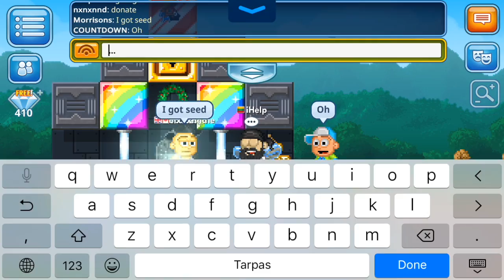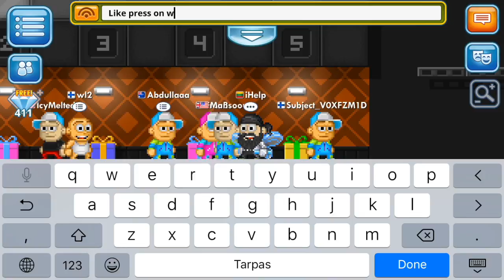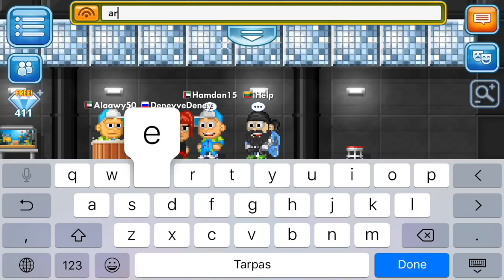Helping new people in Pixel worlds| Donating new people | PixelWorlds | iHelp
So I really love helping people and their reactions so here you have it!

ALL OF MY VIDEOS ARE ORIGINAL AND I WOULD BE REALLY HAPPY IF YOU WOULDN'T RE-UPLOAD IT ON YOUR CHANNEL! ONE PERSON ATTEMPTED DOING IT AND HAD HIS VIDEO REMOVED